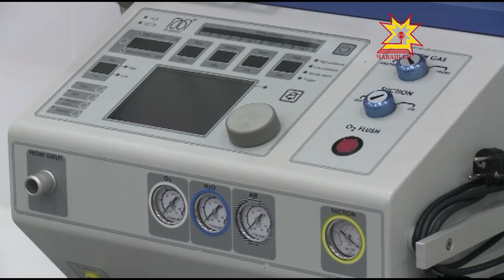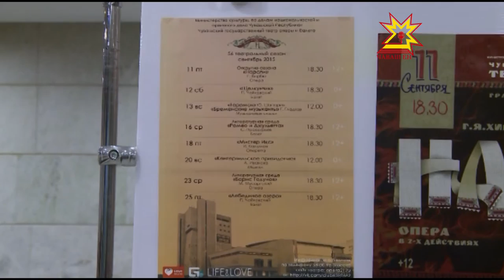Республика 11 09 2015 на русском языке Вечерний выпуск